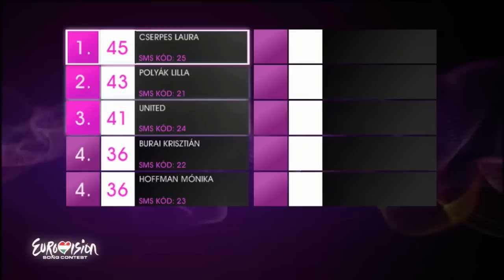Cserpes Laura - Élj pont úgy (A Dal 2013)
Cserpes Laura „A Dal 2013" harmadik döntőjében az „Élj pont úgy" című dallal, Krajczár Péter, Kolozsvári Tamás és Tabár István szerzeményével lépett színpadra. A fellépése után készült vele ez az interjú

(Az M1 2013. február 16-i felvétele)